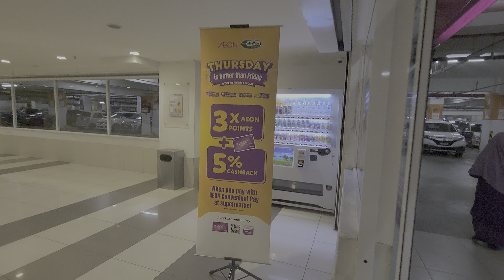OTIS travellator @ AEON Mall Kota Bharu (4K HDR retake 2023)